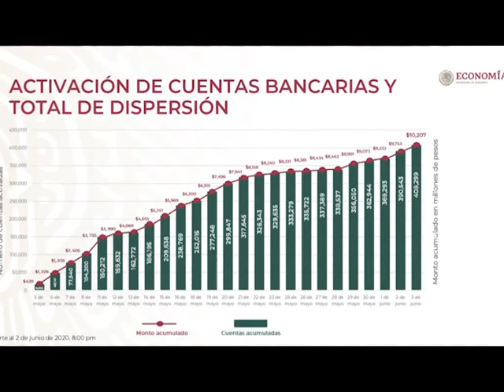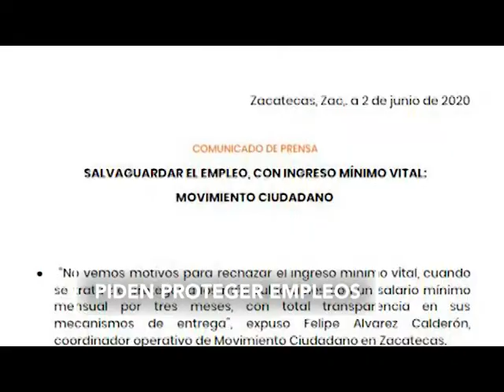FT BREVES 4 JUNIO